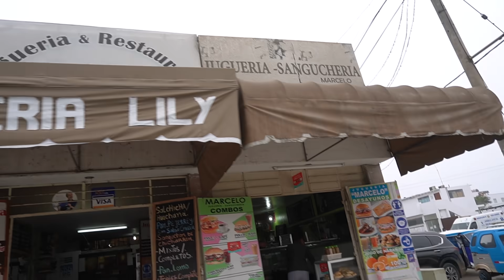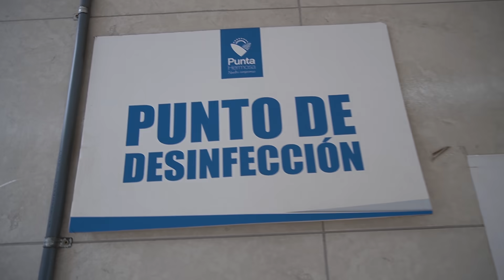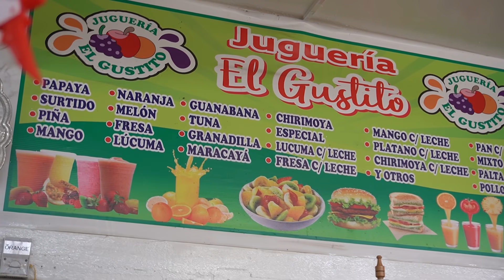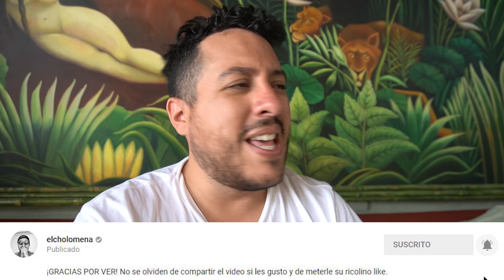DESAYUNANDO 7AM EN EL MERCADO DE PUNTA HERMOSA | elcholomena